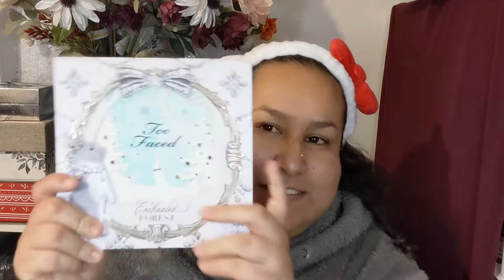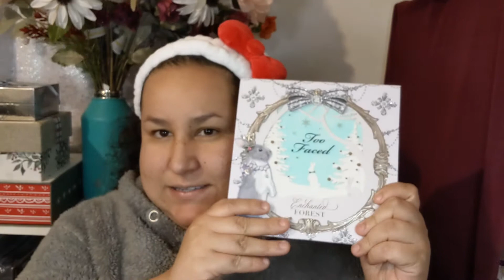Tutorial Utilizando la palette Enchanted Forest de Too Faced y mas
Lista de Productos Utilisados:
1. La Paletta de Too Faced
2. El Primer de S.he
4. Base de maquillaje - Wet n Wild photo focus
7. pomada de cejas- Loreal Paris Infalible tono 175 Dark Slate
9. Polvo suelto- L.A Colors